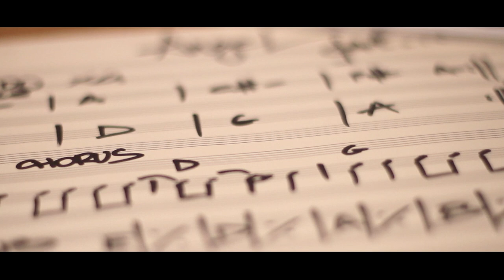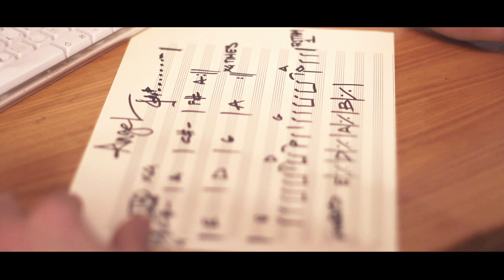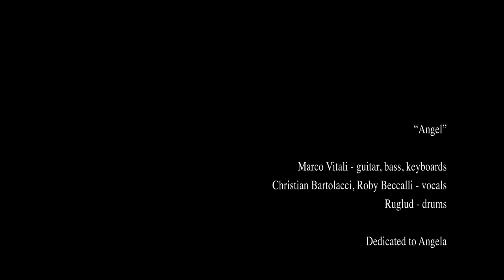ANGEL - Marco Vitali (Concept Project) feat. Christian Bartolacci & Roby Beccalli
"Angel"

Marco Vitali - Guitar, Bass, Keyboards
Christian Bartolacci (Ibridoma), Roby Beccalli (Perpetual Fire) - Vocals
Ruglud - Drums

Recorded at DPF Studio by Mauro Ulag Mancinelli
Roby Beccalli's voice recorded at Burning Studio by Steve Volta
Video by Silvia Borroni
Lyrics by Christian Bartolacci

TEXT:
ANGEL

I SEE THIS RAY OF LIGHT TOUCHING YOUR LIPS
THROUGH THE WINDOW OF MY MIND
I'LL FIND THE PLACE WHERE YOU'RE GOING.
ANGEL TALKS TO ME ABOUT YOU,
I'LL FIND WINGS FOR YOU,
I NEED TO FLY TO REACH YOUR HEART.
YOU ARE A POINT IN THE SKY
I DREAM TO STAY WITH YOU,
ANGEL TAKES MY HAND SO I CAN FLY.
GAZE A POINT IN THE DARK
ANGEL SHOWS ME ONLY LIGHT
SO I'LL FIND MY SELF AGAIN.

IT'S NOT EASY TO FLY WITHOUT YOU,
WE ARE THE SAME THING
IT'S NOT EASY TO CHOOSE,
THE RIGHT THING TO DO.

AN ANGEL ARRIVED IN YOUR LIFE
EVERYDAY TAKES YOUR HANDS,
FROM HERE TO ETERNITY.
ANGEL MADE BY THIS LIGHT
YOU FEEL THIS LOVE IN YOUR HEART
SO FLY WITH HIM, DON'T BE AFRAID.

TOMORROW I'LL PROMISE YOU
MY ANGEL IN THE STORM,
THIS SILENCE FROM ANGEL'S HEART
IT'S STRANGE IF I SAID
LOVE THIS SPIRIT AND TAKE THIS PURE HEART
RUN WITH THIS ONE AND TOUCH THE SKY.